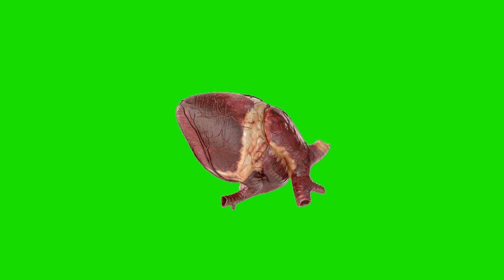heart green screen effect